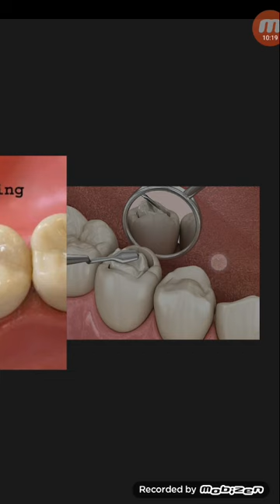দাঁতের কোন পুটিং/ফিলিং এর স্থায়িত্ব বেশি,কোনটি করাবেন...